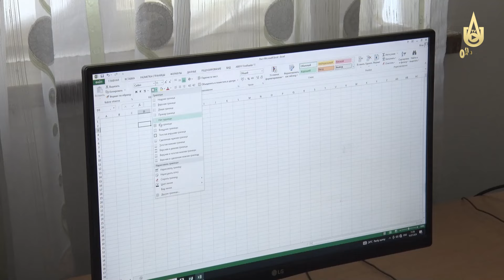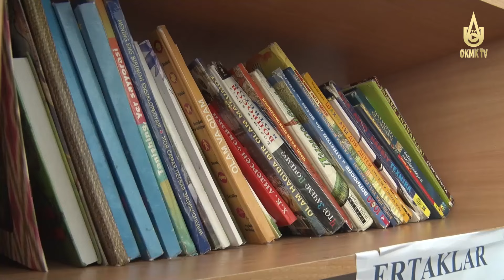“Istiqlol” bolalarni sog'lomlashtirish oromgohida bir kun.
"Yoz-o‘tmoqda soz!"